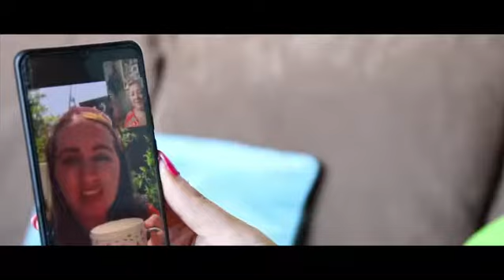We are back!!!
Super stars is now open to new and existing students!